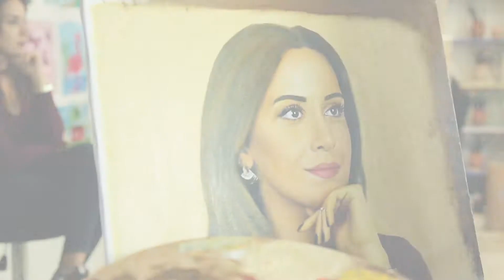VS Art Studio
Vs Art Studio Rəsm Kursu